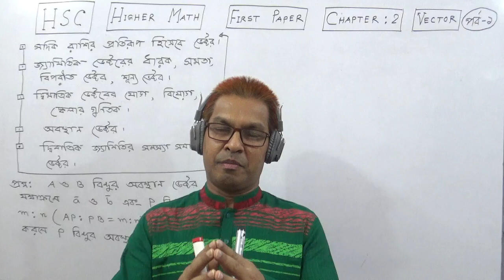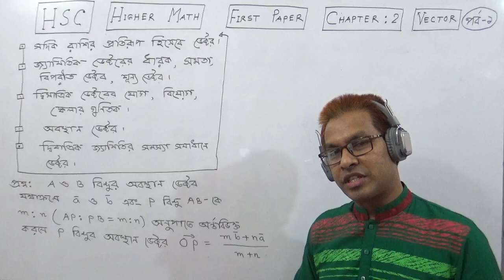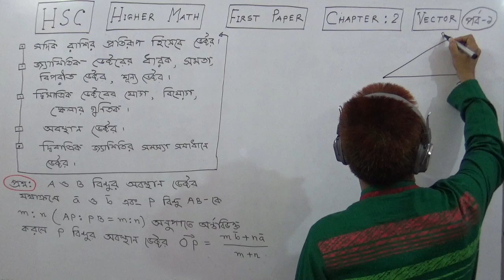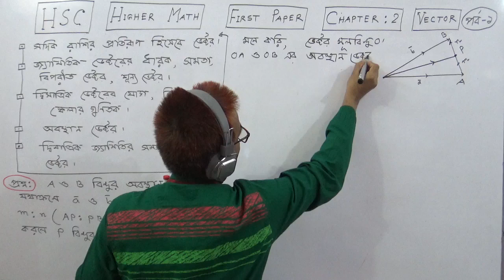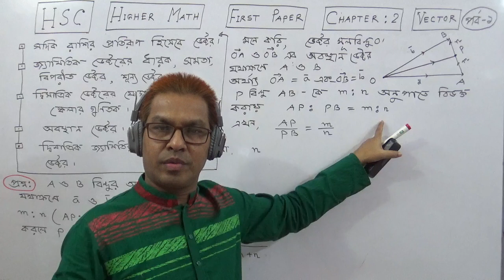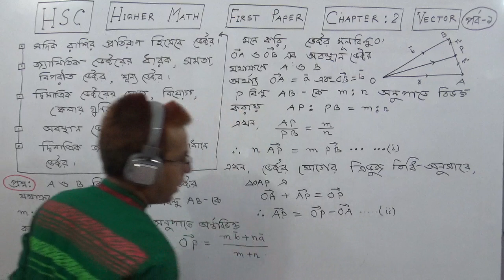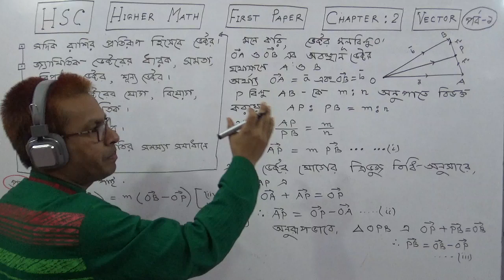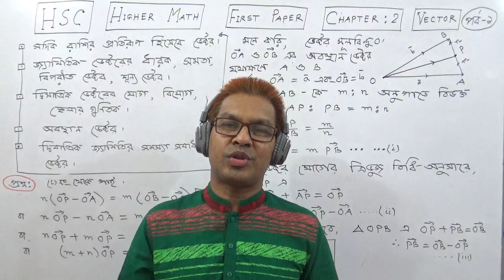কলেজ | উচ্চতর গণিত | HSC H.Math :1st Paper :Chapter 2 | ভেক্টর (Vector) Part-1 TOWHID SIR